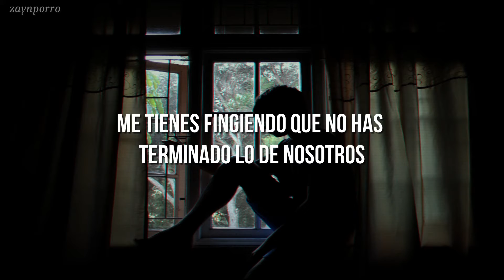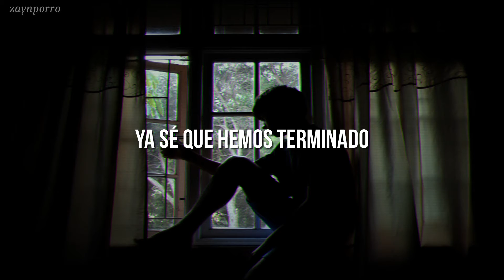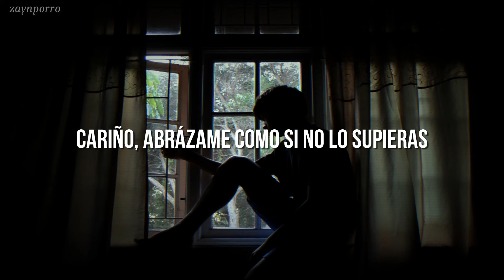Liam Payne - Slow // traducido al español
lyrics:
Though this is done, I will turn a blind eye
Don't tell me goodnight, 'cause it means goodbye
Know that we've broken
Know this was over months ago, months ago
Got me pretending you ain't done with us
It got me runnin' 'round the obvious
Yeah, baby, why you gotta rush?
If you gonna let me down, let me down slow
Tell me what I already, already know
I know that your mind's already made up
But give me one more night now before we give up
Just another minute, I ain't ready to go
Before we let the light in, baby, just hold me like you don't know
That you're gonna let me down, let me down slow
Let's leave it unsaid, just one more second
If you don't say it, then it ain't true yet
Know that we're broken
Let me down, let me down slow
So let me down, let me down slow
Why you gotta rush when I already know
That your mind's already made up
And I know you wanna give up
So before you let me down, let me down slow
Give it one more minute, 'cause I don't wanna go
That you're gonna let me down, let me down, let me down, let me down slow